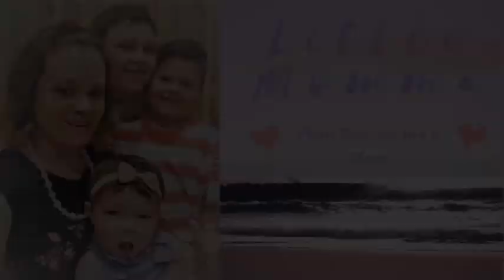Messy Vacuuming with Unicorn 🦄